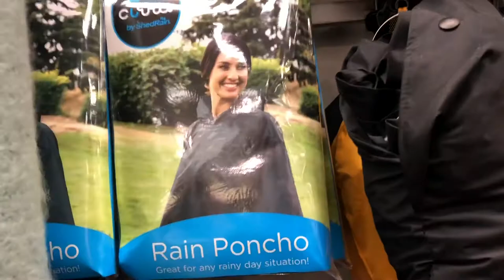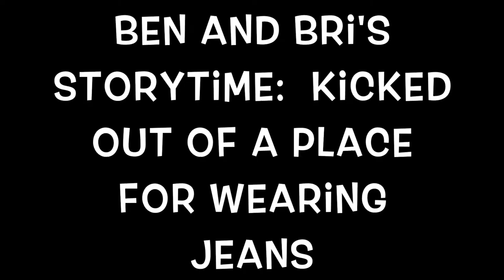S1E3 Crop Tops, Nubs, and Wrong Weddings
Taylor tries to convince us that Harley is a better dog-lete, Ben and Bri return from the honeymoon, Taylor and Joy went to the wrong wedding